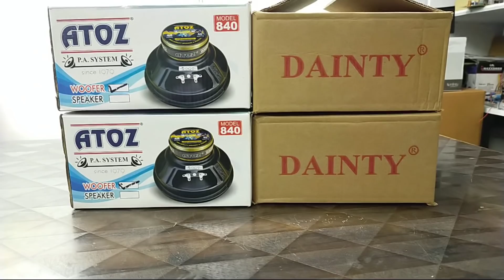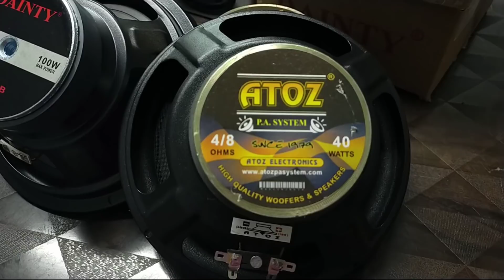8" INCH WOOFER SPEAKER-DAINTY, ATOZ(good audios speakers)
8"woofer speaker dainty 4 ohms 50w
8 inch woofer speaker ATOZ 4 ohms 40w

available. here:-
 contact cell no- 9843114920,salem